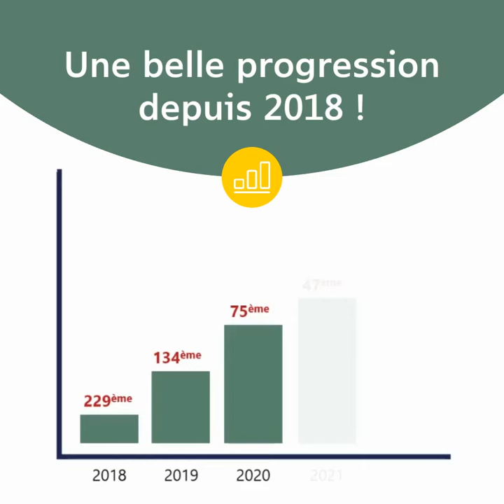Le groupe Covéa dans le Top 20 du palmarès des meilleurs employeurs de Capital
📣 La 8ème édition du palmarès des 500 meilleurs employeurs de Capital Magazine a une nouvelle fois mis en avant l’attractivité RH du Groupe Covéa et ses marques MAAF, MMA, GMF et Fidélia Assistance.
🏅 Le Groupe est classé 17ème pour l’ensemble des secteurs d’activité et 3ème pour le secteur de l’assurance. En savoir plus